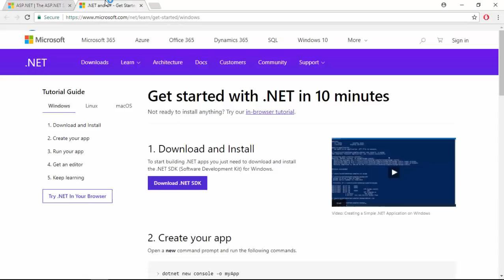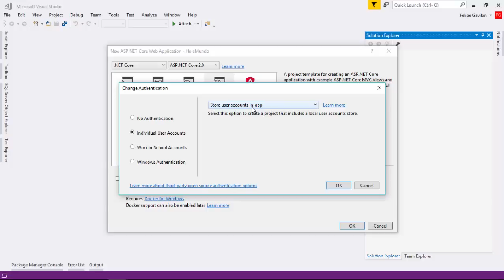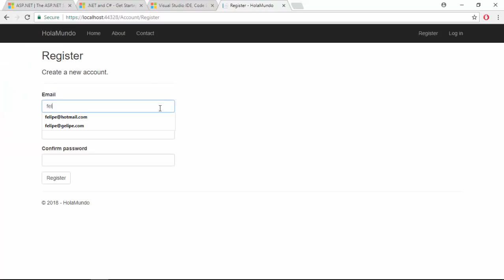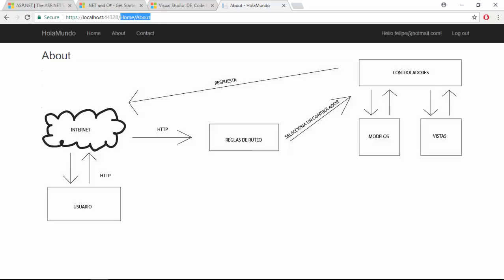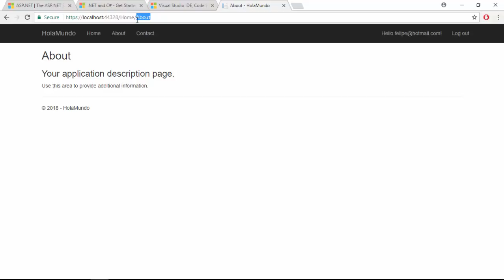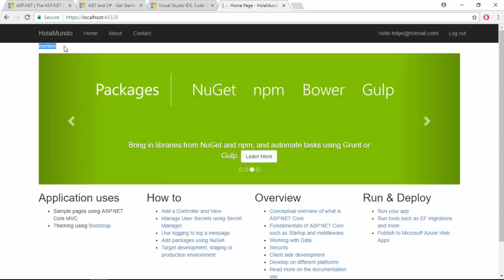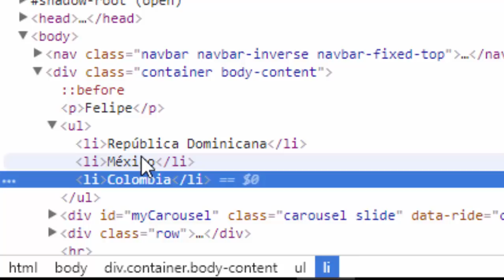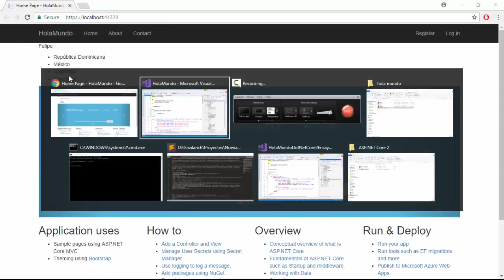1- Introducción a ASP.NET CORE 2 - Qué es MVC | Programando ASP.NET CORE 2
Código en github:

En esta introducción a ASP.NET CORE 2, empezaremos repasando los conceptos de MVC (Modelo, vista, controlador). Este video es idóneo para todo aquel que no ha visto ASP.NET MVC en el pasado. También sirve para aquel que necesite repasar los conceptos esenciales del desarrollo de aplicaciones web con ASP.NET MVC. En la siguiente parte explicaremos algunos de los nuevos componentes de ASP.NET CORE 2.

Si necesitas una introducción más detallada de ASP.NET MVC, mi curso de ASP.NET MVC 5 te puede ayudar

En esta introducción haremos un pequeño proyecto de ejemplo en ASP.NET CORE 2 MVC. Veremos qué es MVC, cómo trabajar con los controladores, modelos y vistas.

MVC es un patrón de arquitectura el cual nos ayuda a separar los distintos componentes de nuestra aplicación según 3 grandes responsabilidades:

-          Modelos: Estos representan las entidades de nuestra aplicación. En términos de código, son clases que sirven para sostener información.

-          Vistas: Son las que se encargan de construir la parte visual de nuestra aplicación. Típicamente las vistas son archivos del tipo CSHTML, los cuales nos permiten combinar código de C# y HTML construir nuestras páginas. Es típico que una vista reciba un modelo para mostrarle sus datos al usuario final.

-          Controladores: Son la línea de entrada de nuestra aplicación en términos prácticos. Los controladores se encargan de coordinar los distintos componentes de nuestra aplicación para dar respuesta a una petición HTTP del cliente. Un típico controlador típicamente va a intentar conseguir un modelo, se lo va a enviar a una vista, y luego el controlador va a enviar el resultado de la vista hacia el usuario.

También hablaremos de las reglas de ruteo, que son las que nos permiten crear reglas que identifican a cuál acción de cuál controlador le corresponde responder a una petición HTTP específica según los detalles de la misma (URL, verbo de HTTP, etc.). Una acción de un controlador es un método público el cual se encarga de recibir la petición HTTP y procesarla.

Veremos que en una vista podemos crear variables, y utilizar iteradores como foreach para crear elementos de HTML como UL (listas sin orden). En general, podemos utilizar prácticamente todo el código C# que queramos.